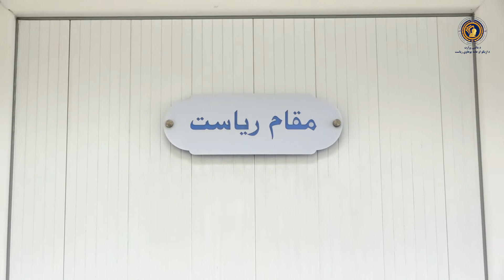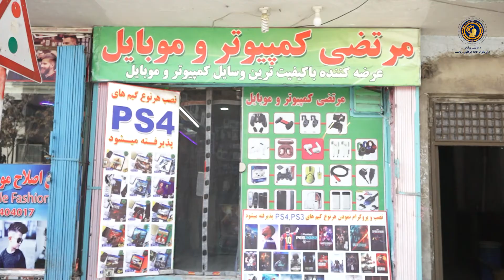فعالیت ها و دست آورد های ریاست بررسی عواید - ریاست عمومی عواید - وزارت مالیه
ریاست بررسی عواید تحت اثر ریاست عمومی عواید درعرصه تثبیت و صحت عواید جمع آوری شده فعالیت می نماید، مالیات که شرکت ها، نهاد ها، اشخاص انفرادی و حقیقی به دولت پرداخت کرده اند نظارت و بررسی می کند. ریاست متذکره بر اساس نظارت مداوم خود مشخص می کند که آیا نهاد ها و شرکت های متذکره مالیات خویش را در وقت معینه و بشکل درست آن به دولت پرداخته اند یانه ؟
همچنان ریاست بررسی عواید بیلانس ها و اسناد تمامی شرکت ها و ادارات مالیاتی را  تحت بررسی گرفته  و دستورات لازم را جهت آوردن اصلاحات به آنها ارائه می کند.